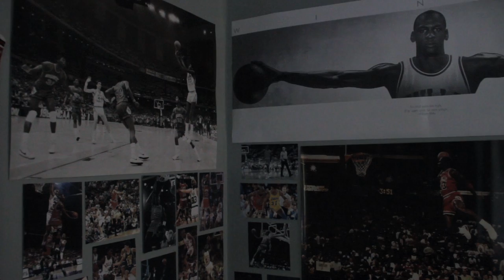Xherdan Shaqiri - "23" (Jordan Commercial) World Cup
October, 1991, Xherdan Shaqiri is born. Destined for greatness, the Albanian/Swiss footballer perfects his craft over the years. Now, near the peak of his powers, Xherdan shows promise of superstardom and game-changing ability that remind us all of another #23. Let's get ready, and enjoy the ride.

Tetor 1991, Xherdan Shaqiri është i lindur. Destinuar për madhështinë, futbollist Albanian/Zviceran përsos zeje e tij gjatë viteve. Tani, pranë kulmin e fuqive të tij, Xherdan tregon premtimin e superstardom dhe lojë - ndryshimin e aftësisë që na kujtojnë të gjithë një tjetër #23. Le të marrë të gatshme , dhe të gëzojnë udhëtim.

This video was made with nothing but love and respect for Xherdan Shaqiri. We are huge fans of Xherdan, as a soccer player and person. We wish continued success to Xherdan for years and years to come.

Kjo video është bërë vetëm me dashuri dhe respekt për Xherdan Shaqiri. Ne jemi tifozë të mëdha të Xherdan, si një lojtar futbolli dhe person. Ne dëshirojmë suksese të vazhdueshme për Xherdan për vite dhe vitet që vijnë.

Switzerland vs Serbia 2-1
Albanian eagle
Winner